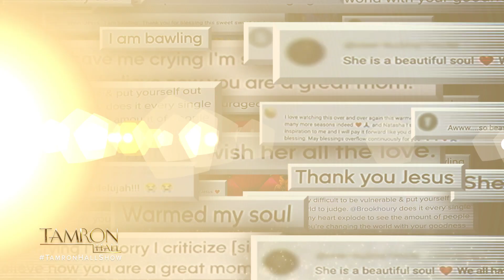"Tamron Hall" - 4.26.23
Incredible updates from some of our most memorable and most talked about guests of all time. From the ones that made us cry together to the epic life-changing surprises we will never forget. Tune in WEDNESDAY on “Tamron Hall.”